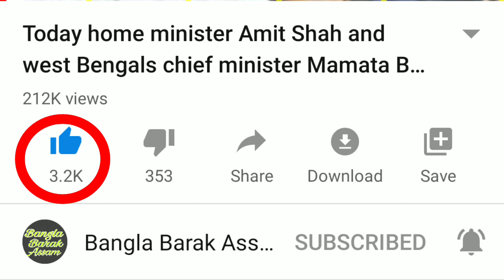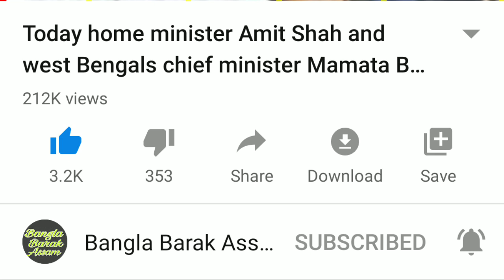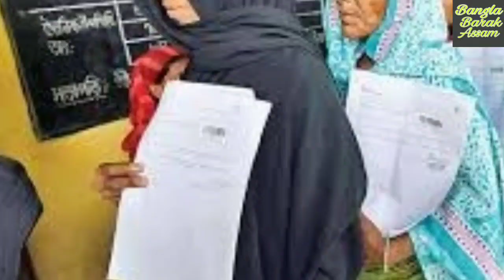Today Supreme Court's Advocate news on CAA🔥এনআরসির তথ্য পর্যাপ্ত নয় এবার এনপিআর চায় রাজ্য